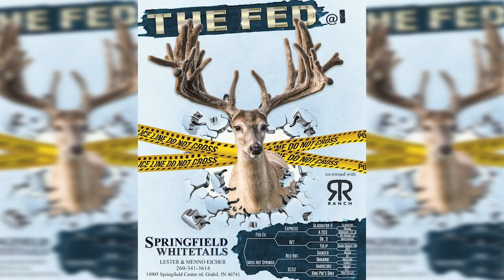Indiana Deer Farming both Whitetails & Mule Deer Hybrids! | Deer Farming Channel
Today on “Deer and Wildlife Stories,” Keith starts off in the Amish Country of Indiana as he checks out the giant buck named “The Fed” and then discovers mule deer hybrids.  And we end up being blown away by a colossal yearling buck named “The Rock”.